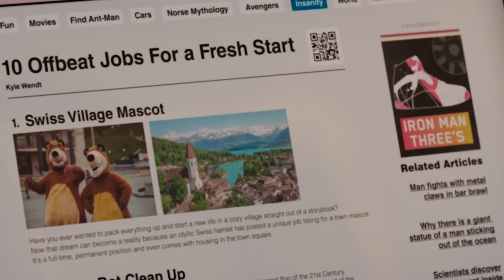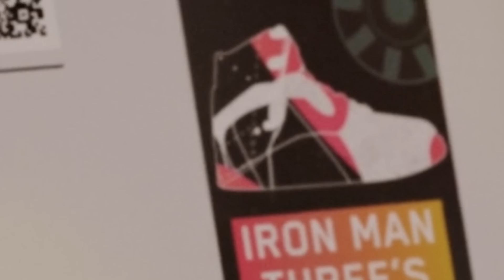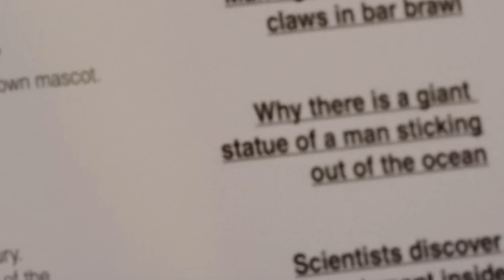She HULK Episode 2 - Tamil Breakdown (தமிழ்)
Vanakkam Makkale...she hulk season 1 episode 2 tamil review and full hidden details breakdown explained in tamil